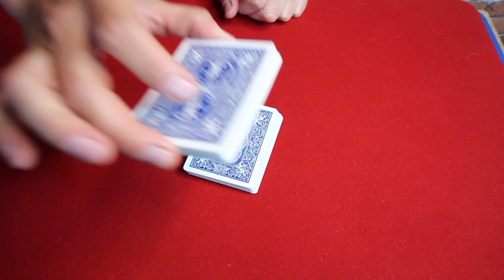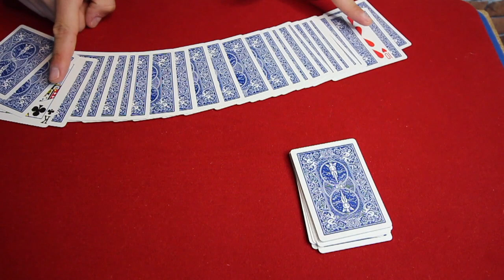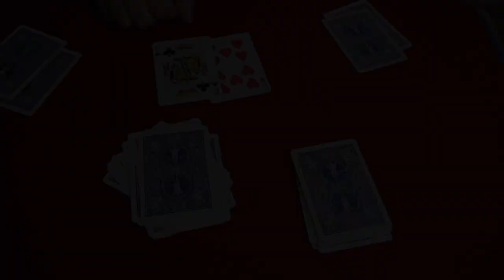Même les magiciens ne comprendront pas comment fonctionne ce tour !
Voici un tour de magie automatique avec des cartes, très facile à faire et idéal pour duper les magiciens ayant des bases en magie des cartes.